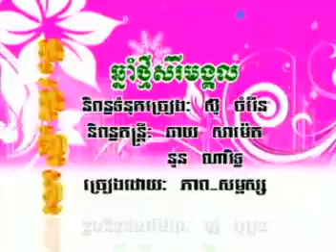New year heng heng-ឆ្នាំថ្មីសិរីមង្គល - ភាព សម្ភស្ស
ឆ្នាំថ្មីសិរីមង្គល - ភាព សម្ភស្ស
 Published in January  , 2018
Funny, រីករាយជាមួយសំណើច